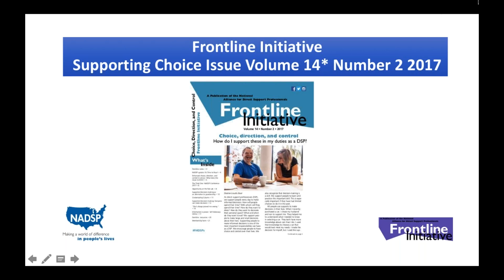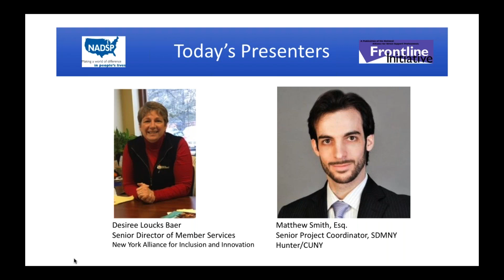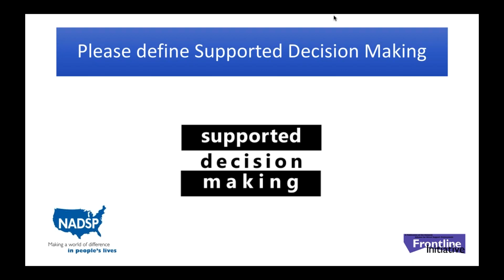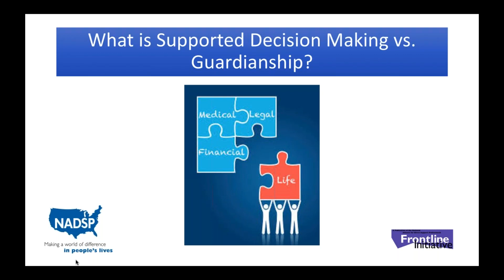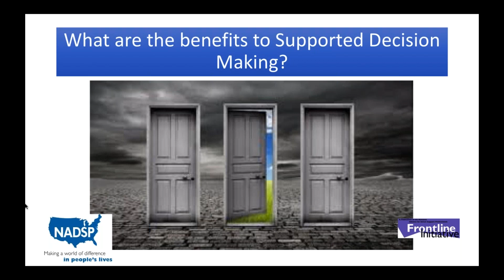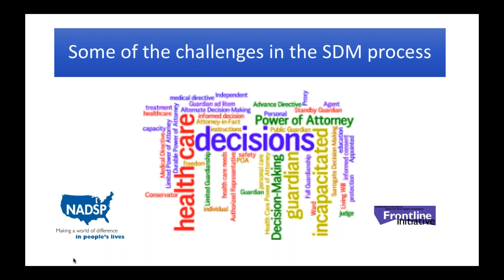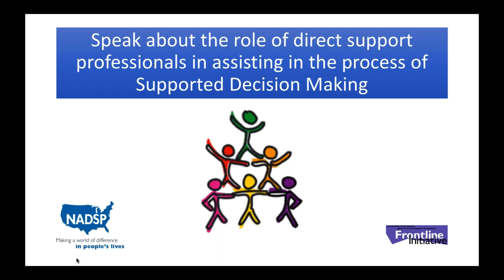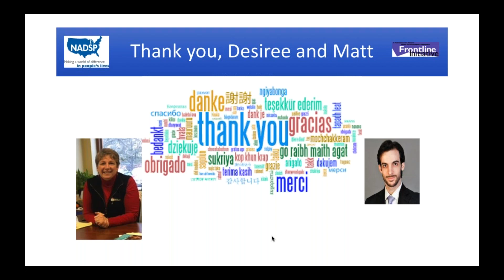NADSP Looks Deeper into Frontline Initiative; The Supported Decision Making Issue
The Frontline Initiative Webinar: NADSP Looks Deeper is a companion webinar to each issue of Frontline Initiative, where a contributing author to the issue is interviewed by NADSP staff. The mission of Frontline Initiative is to advance the knowledge of direct support professionals on topics, information, and resources important to them and their work. The intent is to elevate the status of direct support professionals and provide development of a competent human service workforce.